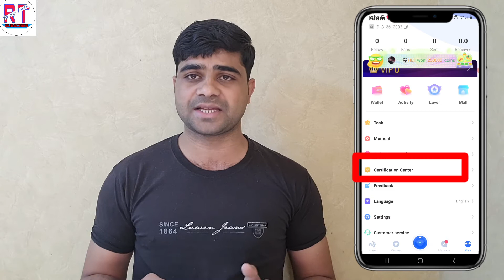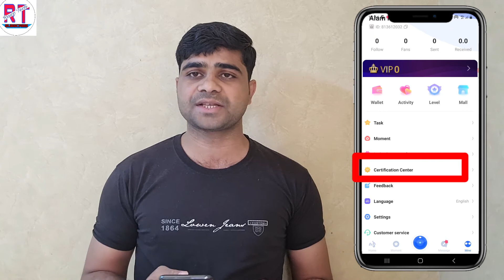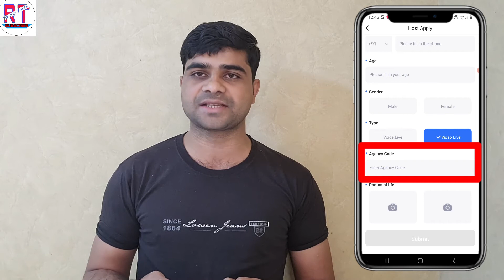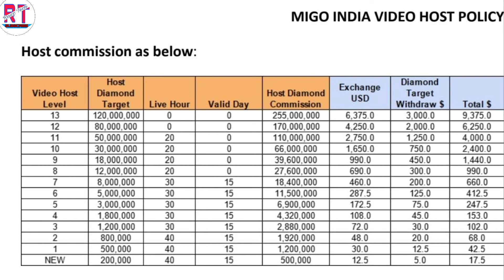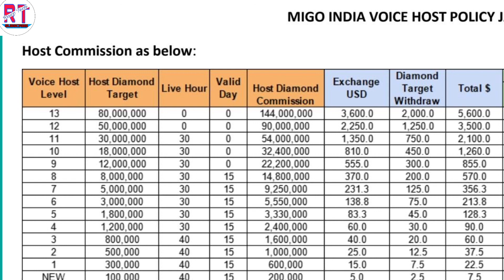Migo Live App | Migo Live App में Agency join Kaise kare | How to earn money Migo Live App .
Agency cord :- 9242

Agency contect  :-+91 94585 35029

Hello
Dosto es video me bataya hu Migo live app ke bare me es app me aap video live aur Addio parti room bana kar yaha se earning kar sakte ho es video me bataya hu agency kaise join karte hai aur salary sheet sab kuch confom bataya hu so video complit dekhna aur aap sab v yaha se earning karna .

(Som Realetad Keyward)